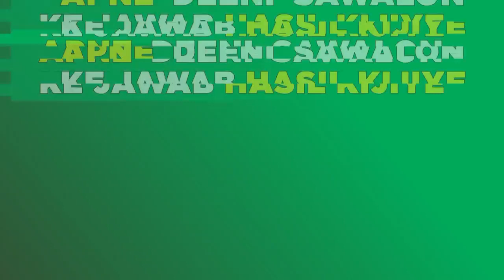Jab Ek Bachche Ne Kaha Me Mobile Phone Banna Chahta Hoon Kyonki.... By Shaikh Sanaullah Madani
Our Activities:
* WWW. YOUTUBE.COM/ISLAMICINFORMATIONCENTRE
* PHONE CONFERENCE
* ANNUAL QUIZ COMPETITION
* 5 TIMES SALAH & JUMMA
* ISLAMIC HELPLINE
* MISBAH
* ISLAMIC PAMPHLETS
* ISLAMIC BOOKS